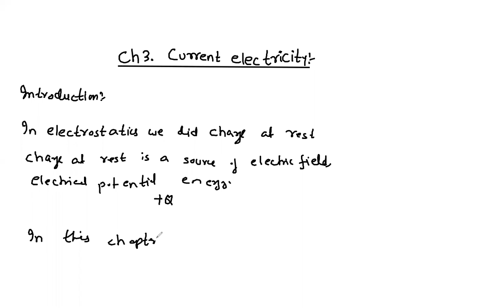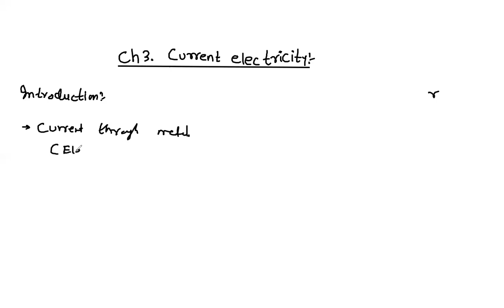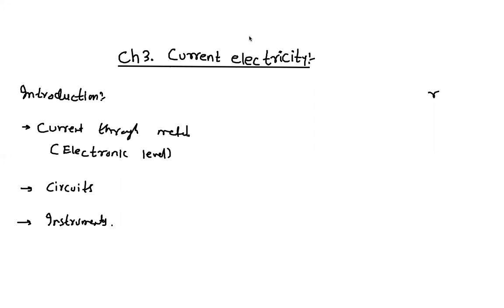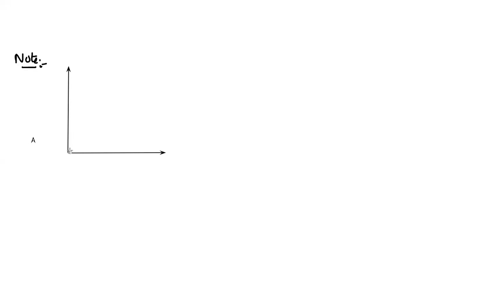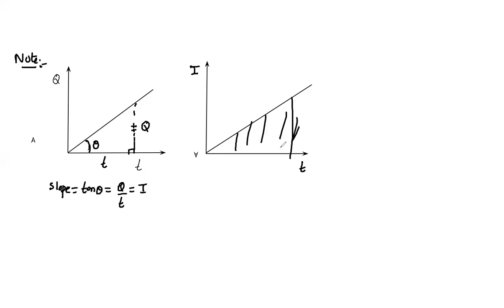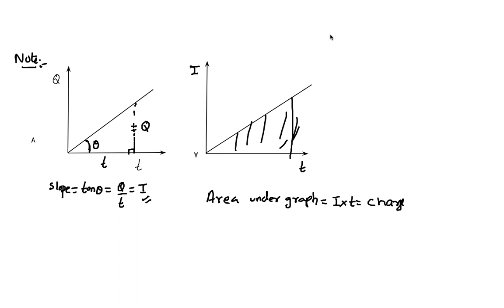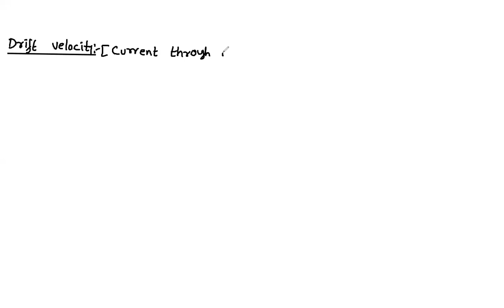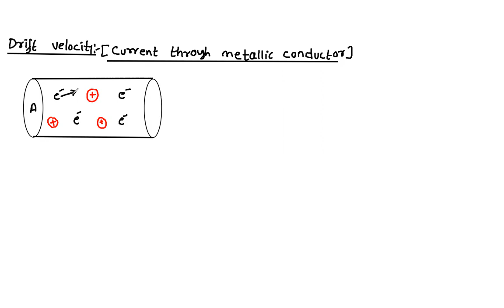Learnivio | Drift Velocity | Current Electricity | Batch 3 | Lect 1 | Physics | 9-10-2020